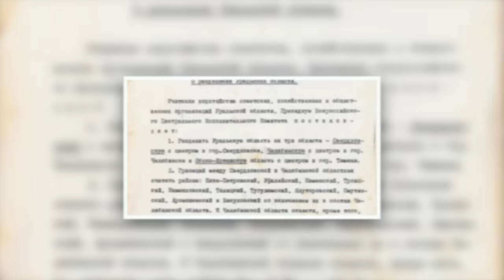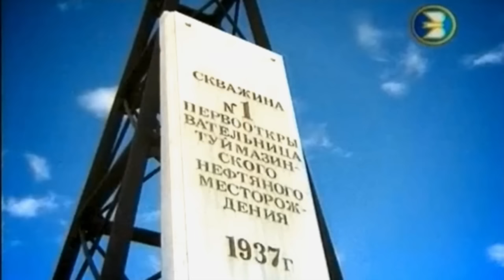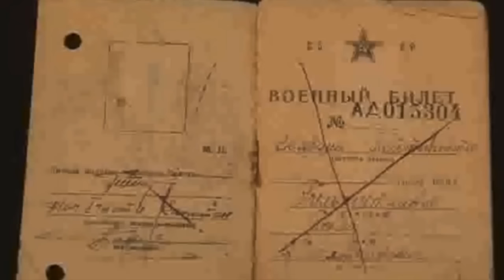85 лет Туймазинскому району | 55 лет городу Туймазы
Официальное видео от TuCity TV, посвященное юбилею города Туймазы и Туймазинского района.
Ведущие Гузель Хасанова и Айнур Гайсаров!
Рекламные ролики. Создание видеороликов. Видеореклама. Презентационный фильм в Туймазах и г. Октябрьском. Тел: 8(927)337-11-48 -Анатолий Долженко
Организация мероприятий. Дуэт Ведущих. Тамада. Ведущий на мероприятие. Ведущий на свадьбу , 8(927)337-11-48 _ Анатолий Долженко
TuCity - PR агентство полного цикла!
Мы делаем рекламу эффективной, и воплощаем идеи в реальность.
Вы можете заказать у нас:
1. Дизайн, Логотипы, Макеты
2. Наружная Реклама
3. Видеоролики , Аудиоролики
4. Размещение на ТВ
5. Размещение на RADIO
6. Размещение на Билбордах
7. Размещение на уличных досках
8. Реклама в ТЦ, Супермаркетах Муниципальных учреждениях
9. Создание сайтов, Мобильных приложений
10. Раскрутка в соц. сетях (интернете)
11. Создание Видео витрин
12. Реклама в Газетах
13. Реклама на Транспорте
14. Организация мероприятий
15. Расклейка объявлений, Промо-акции!
Мы в Соц. Сетях!
Телефоны: 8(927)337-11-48 / 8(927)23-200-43 / 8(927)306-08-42 Анатолий Долженко